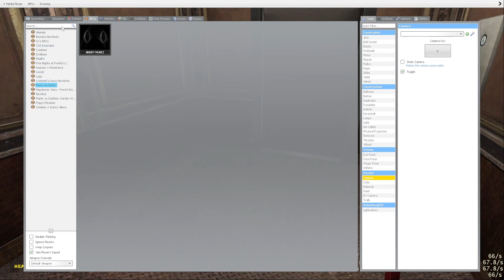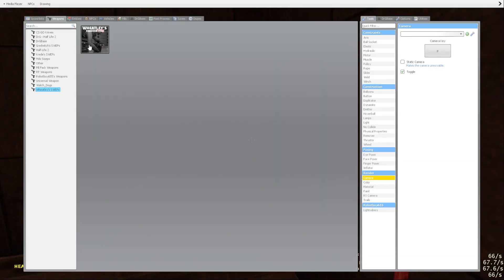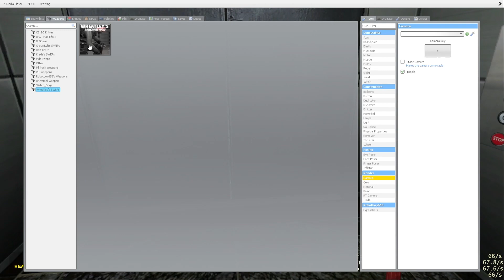munci is back! oh no.....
munci's back!